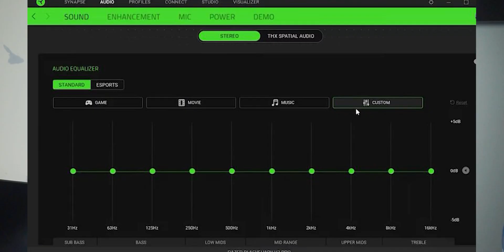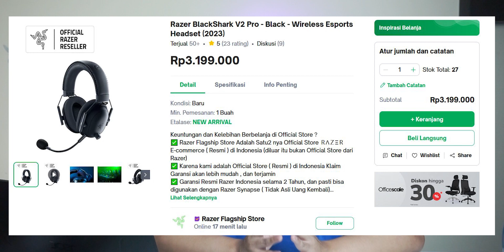Headset Terbaik Dari Razer? | Razer Blackshark V2 Pro 2023